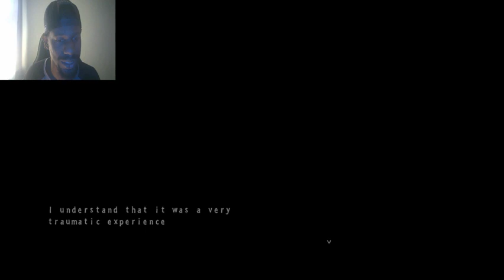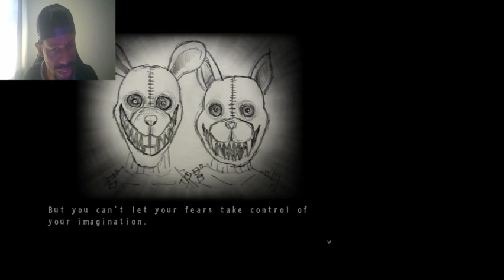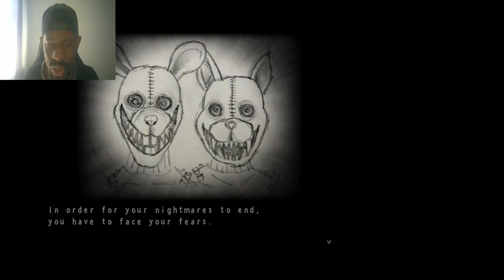GO TO SLEEP... | Five Nights at Candy's 3 - Part 1